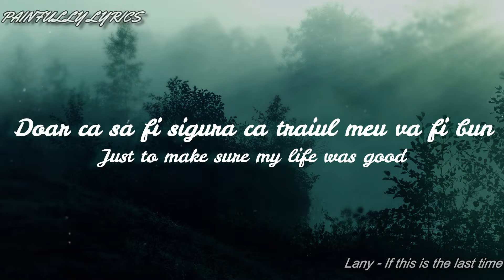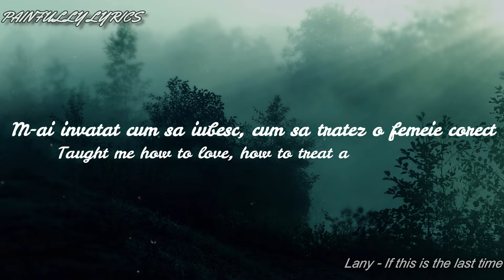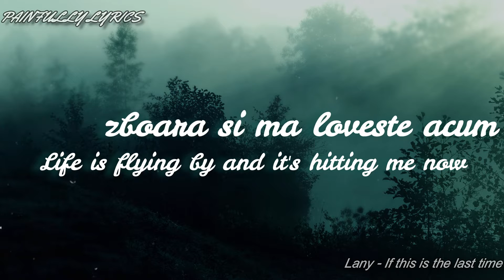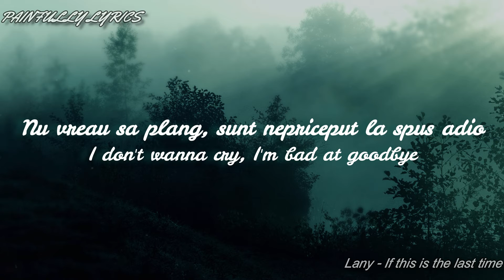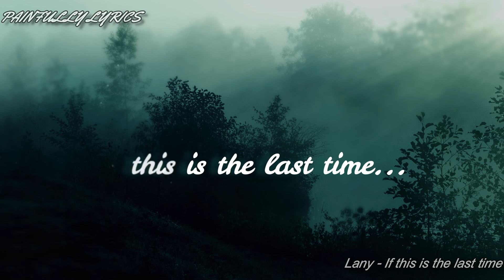Lany - If this is the last time (Traducere in Romana+Lyrics in Engleza)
Hey Mom, I know
We're getting old
And the lines on our hands have changed
But you still look at me the same

Hey Mom, guess what?
You're really tough
And I know you did all you could
Just to make sure my life was good

Sorry for the fights and the tone of my voice
Sorry for the nights when I made the wrong choice
Life is flying by and it's hitting me now
I hope it's not but

If this is the last time please come close
I love you with all my heart, you know
I don't wanna cry, I'm bad at goodbye
If this is the last time
Then let's do the things we always do
Like go to the mall and buy some shoes

Hey Dad, what's up?
Miss you so much
Yeah, the shade of your hair is changed
But I look up to you the same

Taught me how to fish, taught me how to ride a bike
Taught me how to love, how to treat a woman right

Like go for a drive or watch the news

Hey you, sit back
Don't go so fast

So let's do the things we always we do
Or maybe we try something brand new